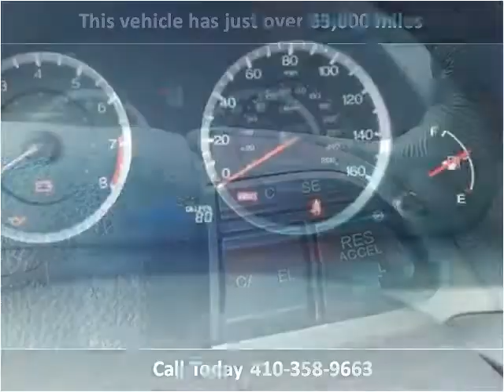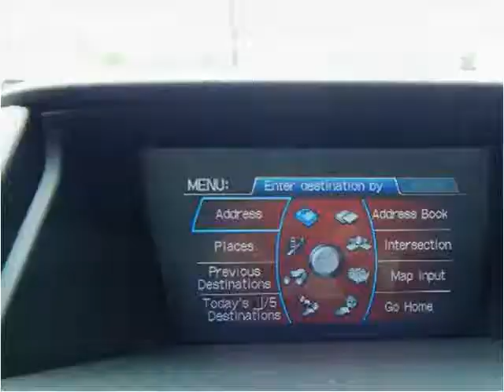2011 Honda Accord Used Cars Baltimore Maryland | CarZone USA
Year: 2011
Make: Honda
Model: Accord
Trim: EX-L V6 6MT with NAV and Bluetooth and XM Radio
Mileage: 65,019
Trans: 6 Speed Manual
Vin: 1HGCS2A85BA007774
Stock #: 007774
Engine: 3.5L V6 SOHC 24V
Interior: Leather
Color: Polished Metal Metallic
Drive Train: FWD
Type: Coupe
State: MD